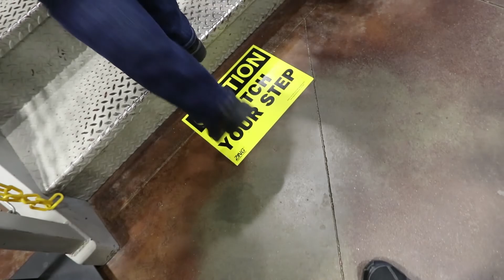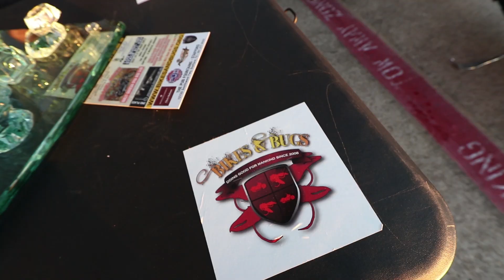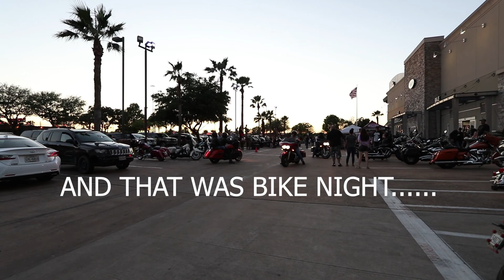Let's go to bike night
Let's go to bike night, anytime I have a chance to ride. And here lately it seems that more and more this CBD stuff is coming about, I so badly want to try this stuff to see if helps with some of my issues, but I'll just continue to wait. All in all bike night was good, or maybe just the ride man.

My Gear

Canon 70D
Rode Mic
Canon EFS 10-22mm Lens
Joby Gorillapod
Canon G7X
Laptop
Dell XPS
Sony Dynamic Stereo Heaphones
Model-MDR 7506
Zhyun Crane M
Zoom H6 Six-Track Portable Recorder